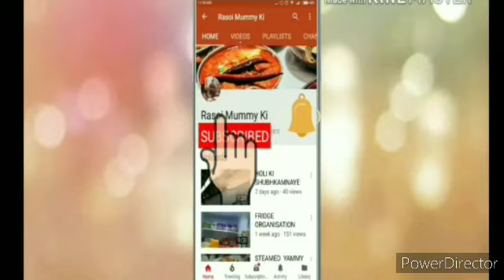ऐसी पालक की पूरी एक बार बनोगे तो हर रोज ये ही खाओगे | palak poori | puri recipe |winter recipe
पालक पूरी, palak puri, palak poori, puri recipe, breakfast, nashta, nasta, winter recipe, winter special recipe,
green Vegetable recipe, healthy recipe, rasoi mummy Ki, Rasoi mummy Ki